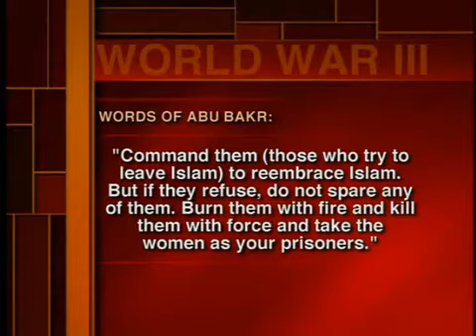John Hagee - Believes World War 3 Involves Nuclear War with Russia and China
Anybody that has listened to John Hagee knows that Pastor Hagee believes that WW3 involved nuclear war with Russia and China. - This is Part 3 of a 6 part message that John Hagee did at Thomas Road Baptist Church in Spring 2007 about World War 3 already taking place and the foundation of which has already been put into place.